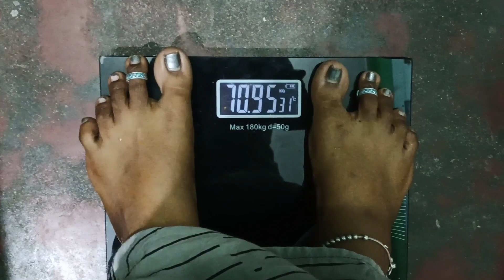✴️50 Days weight lose challenge vlog/ Day 11 / First Day school / painfully / I skip my Breakfast ??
100 days weight-loss challenge